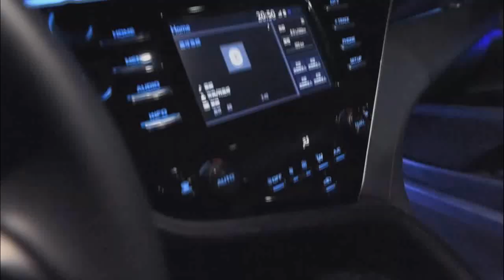Toyota / AMBIENT led LIGHT installation 🛠 💡